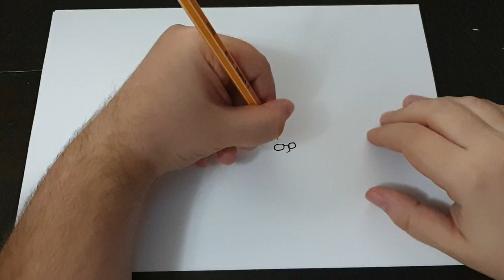Explaining the Most Holy Trinity to Muslims